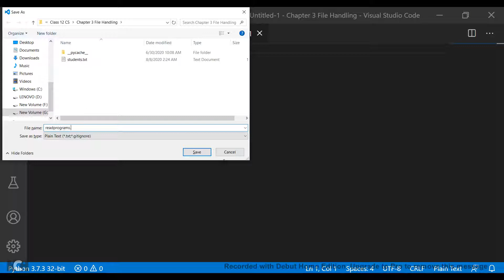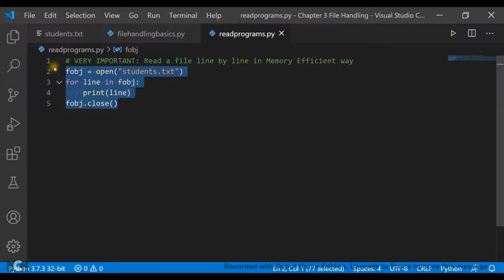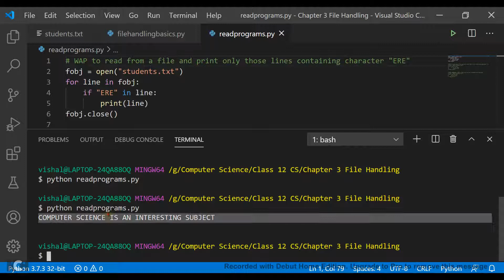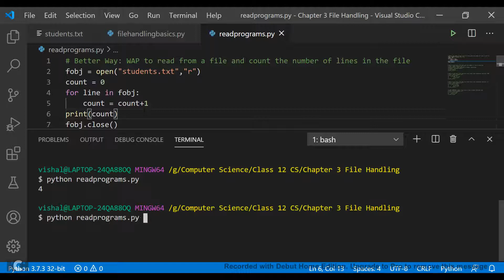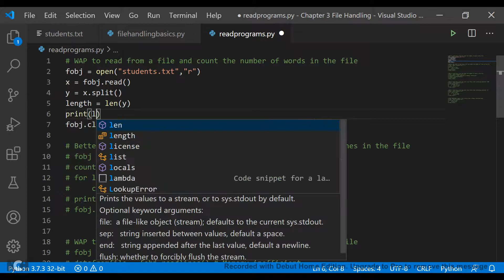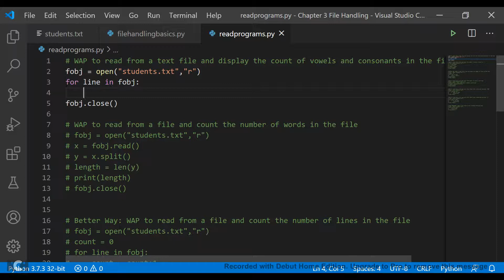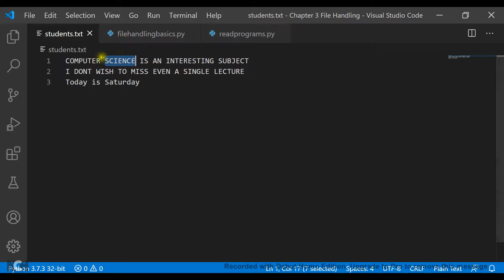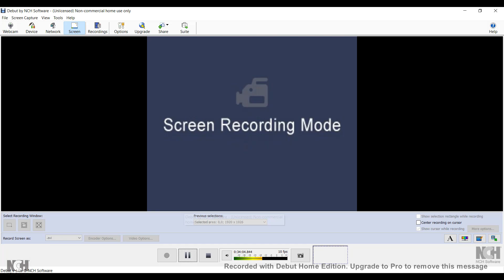Chapter Name File Handline All Programs on Read Operations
Join this Telegram channel for all the videos, notes and codes that are used in this video
This video is presented by me, Vishal Gupta.
I am currently working as a PGT(Computer Science) in Kendriya Vidyalaya Sangathan.
This video has been recorded in Hindi language.
You can download the notes and code done in this video from the telegram channel.
I have used Debut by NCH Software - Unlicensed Non-commercial home use only for making this tutorial.